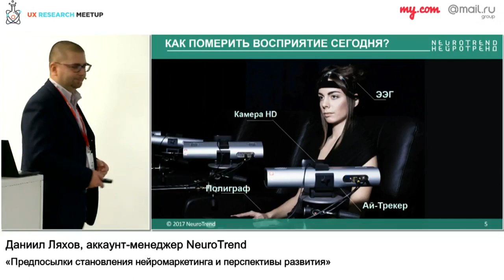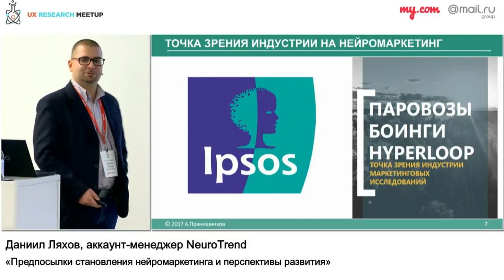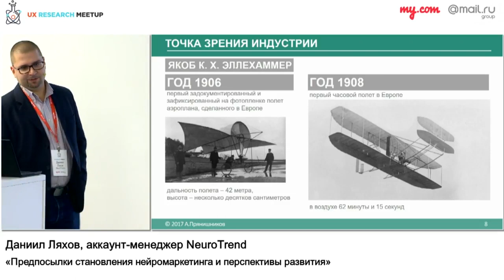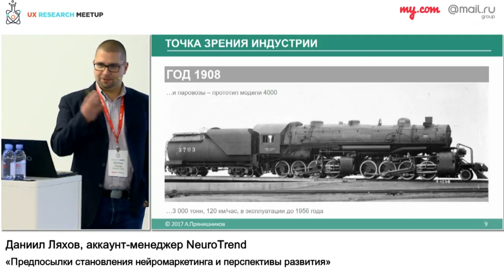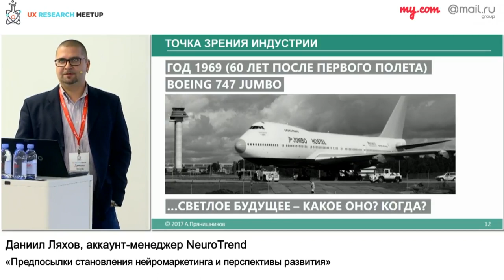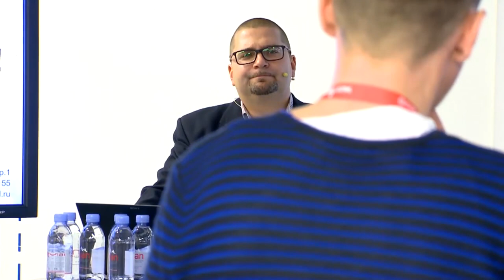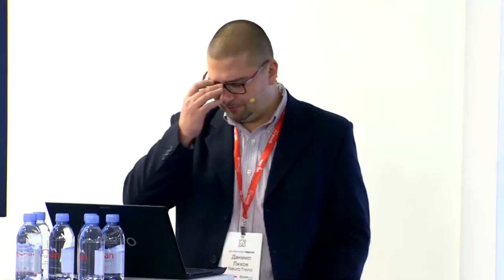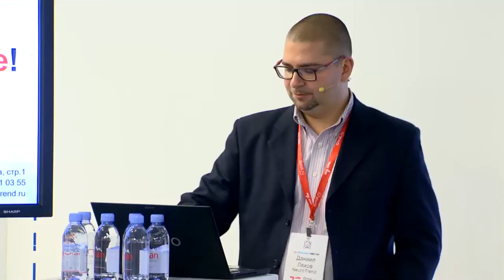Предпосылки и перспективы нейромаркетинга | Технострим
Мероприятие: UX-Research Meetup 9, 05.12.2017
Выступающий: Даниил Ляхов, аккаунт-менеджер NeuroTrend

Доклад посвящен изменению парадигмы покупательского поведения, переходу от традиционных маркетинговых технологий к нейромаркетинговым технологиям. Даниил покажет в своем выступлении взгляд индустрии маркетинговых исследований на нейромаркетинг.